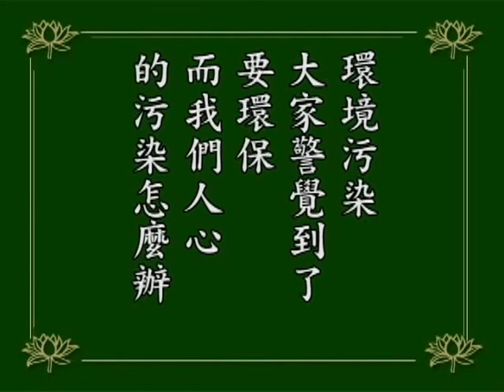《念佛成佛》 覺悟篇 _ 01/10